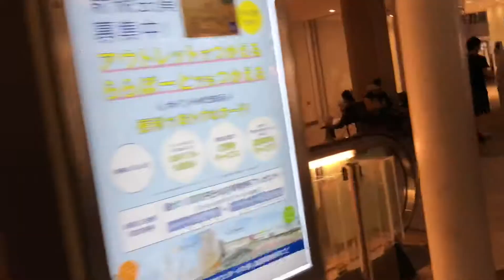NAGASHIMA SPA LAND, OUTLETS AND RESORT